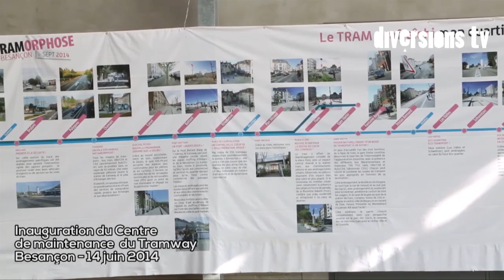Inauguration du centre de maintenance du tram a Besancon